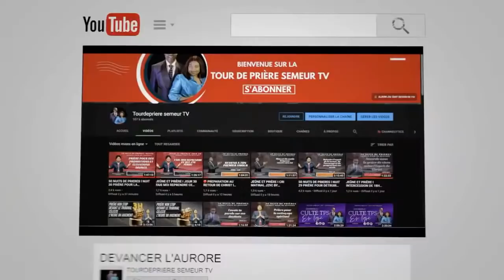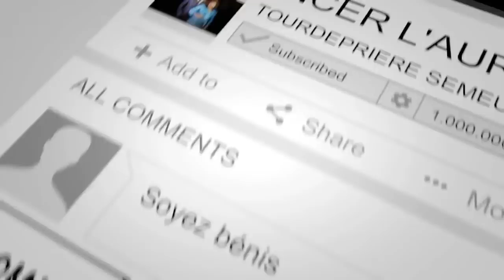🛑 LA GUERRE DE MINUIT I GOLIATH DOIT TOMBER BY PROPH FRIDHA MANZIONI (REPLAY)